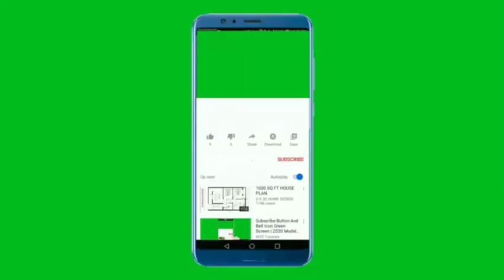Real Madrid vs Manchester City: Qui est votre FAVORI ?. Une demi-finale électrique.